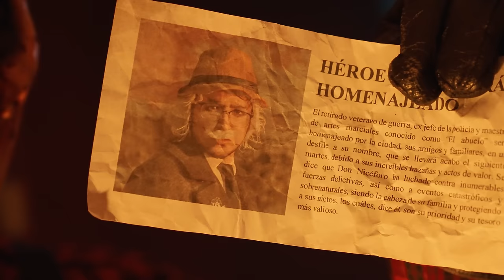WINNIE THE POOH Blood and Honey 2 EN LA VIDA REAL!!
🔥 ¡Comenta Si quieres mas parodias y fan film! 😎💬 Winnie the pooh blood and honey  podria regresar!  🚀

Si estás interesado en contrataciones, menciones o conferencias, no dudes en escribirnos a:

¡Gracias por ser parte de nuestra comunidad y por tu apoyo constante! 🙏💕 ¡Nos vemos en el próximo video! 🎥✌️